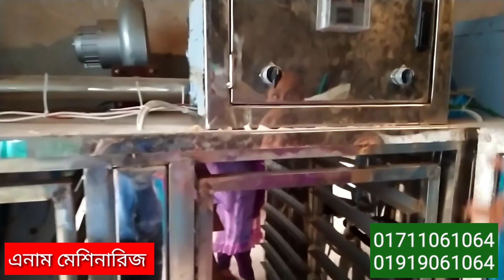এই মেশিন নিয়ে মাসে আয় করুন লক্ষ লক্ষ টাকা | ডায়ার মেশিন | Dryer machine | Business ideas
👉পাইকারি দামে থ্রি পিছ,  ওড়না, শাড়ী কিনতে নিচের ভিডিও গুলো দেখুন  :-

যোগাযোগের  :
ভিডিও তে যে নাম্বার টি আছে ঐ নাম্বারে ফোন করে বিস্তারিত জেনে নিবেন

 MOMAN Vlogs :
এনাম মেশিনারীজ:
মদনপুর(ললাটি), সোনারগাঁও, নারায়ণগঞ্জ
বিশেষ সতর্কীকরণ :-
আমাদের উদ্দেশ্য শুধুমাত্র সন্ধান দেয়া । পণ্য ক্রয়-বিক্রয় এবং আর্থিক লেন-দেনে সতর্ক থাকুন। ক্রেতা এবং বিক্রেতার কোন জটিলতার দ্বায়
 " MOMAN Vlogs " কর্তৃপক্ষ নিতে বাধ্য নয় ।